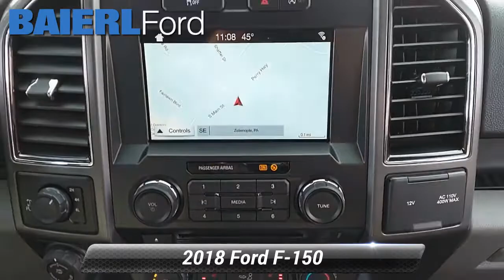Certified 2018 Ford F-150 XLT, Zelienople, PA ZD67867A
Baierl Ford

Recent Arrival!Baierl Ford is very proud to offer this good-looking 2018 Ford F-150 in Ingot Silver Metallic.

[RLVID:638:f8583bbe853921ab:ebcea4ef0a36c8d1:1]